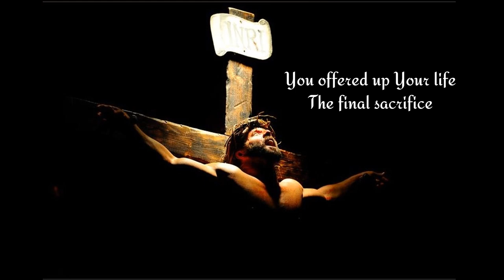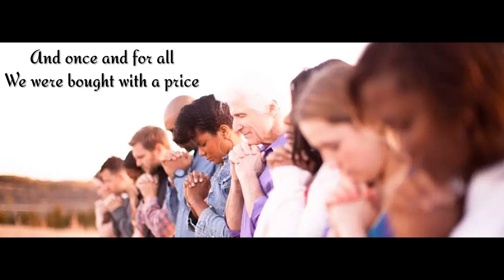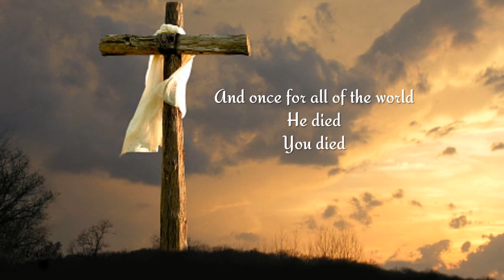Laura Kaczor - Once And For All (Official Lyric Video)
This is a wonderful song written and performed by Laura Kaczor from her fantastic album "Restore Me." This song is named "Once And For All." Laura co-wrote the song along with her good friend Amy Lewis. Produced by Ian Eskelin. Laura's mom Mary (who is her manager) asked me to make this video, so I did.